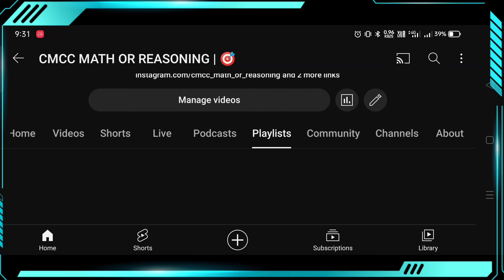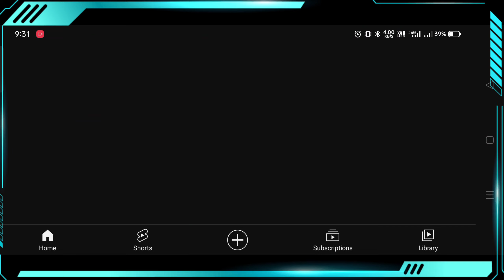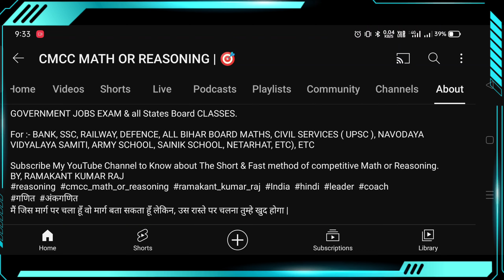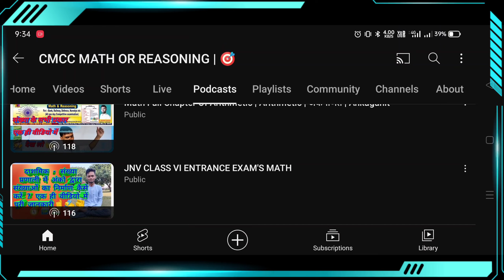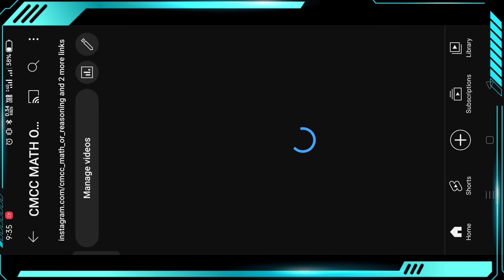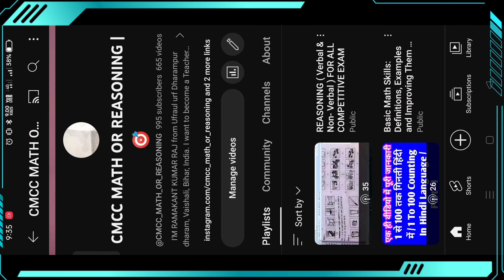CMCC MATH OR REASONING | CREATIVE MIND COMPETITIVE CLASSES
CMCC MATH OR REASONING | CMCC MATH AND REASONING | CREATIVE MIND COMPETITIVE CLASSES
CREATIVE MIND COMPETITIVE CLASSES | CMCC MATH OR REASONING
I'M RAMAKANT KUMAR RAJ from Ufraul (urf Dharampur dharam), Vaishali, Bihar, India. I want to become a Teacher of MATH and REASONING for All COMPETITIVE EXAM / Indian Leader.

हैलो दोस्तों आपका स्वागत है आपके अपने YouTube चैनल CMCC MATH OR REASONING पर, मित्रो में इस चैनल के माध्यम से कमजोर से कमजोर छात्रों को गणित सिखाने का प्रयास कर रहा हूं और आपके सहयोग से मेरा प्रयास सफल होते दिख रहा है।  इसलिए, मेरा हमेशा से प्रयास रहा है कि मैं गणित को सरल बना दूँ।

GOVERNMENT JOBS EXAM & 1st/2nd/3rd/4th/5th/ 6th/7th/8TH/9TH/10TH/11TH/12TH CLASSES

For :- BANK, SSC, RAILWAY, DEFENCE, ALL BIHAR BOARD MATHS, CIVIL SERVICES ( UPSC ), NAVODAYA VIDYALAYA SAMITI, ARMY SCHOOL, SAINIK SCHOOL, NETARHAT, ETC), ETC
_BY, RAMAKANT KUMAR RAJ

शिक्षा

शिक्षा मानव मस्तिष्क में मौजूद जानकारी की मात्रा नहीं है। इसमें मनुष्य निर्माण, चरित्र निर्माण और जीवन निर्माण विचारों का संचय होना चाहिए। तो फिर इसका मतलब केवल उस शिक्षा से ही कुछ हासिल किया जा सकता है जिसके बारे में छात्र संभवतः पूरी तरह से जागरूक हैं

Education

Education is not is not the amount of information that is but in the human brain. It must have men making, character making and life building accumulation of ideas. Then means only by of that education Something can be gained in the word students are most probably totally igurant about

Life is a challenge       -     Meet it.
Life is a gift                  -     Accept it.
Life is an adventure    -     Dare it.
Life is a sorrow            -    Overcome it.
Life is a tragedy           -    Face it.
Life is a duty                -     Perform it.
Life is a game              -     Play it.
Life is a mystery          -     Unfold it.
Life is a song                -      Sing it.
Life is an opportunity  -    Take it.
Life is a journey           -     Complete it.
Life is a promise         -      Fulfil it.
Life is love                   -      Enjoy it.
Life is a beauty           -      Praise it.
Life is a spirit              -      Realise it.
Life is a struggle         -      Fight it.
Life is a puzzle            -      Solve it.
Life is a goal                -     Achieve it.

जिंदगी क्या है
जीवन एक चुनौती है                -  इसे पूरा करें।
जीवन एक उपहार है                -  इसे स्वीकार करें।
जीवन एक साहसिक कार्य है     -  हिम्मत करें।
जीवन एक दुःख है                  -  इस पर विजय प्राप्त करो।
जीवन एक त्रासदी है               -  इसका सामना करें।
जीवन एक कर्तव्य है               -  इसे निभाओ।
जीवन एक खेल है                  -  इसे खेलें।
जीवन एक रहस्य है                -   इसे उजागर करें।
जीवन एक गीत है                  -   गायें इसे।
जीवन एक अवसर है              -   इसे लो।
जीवन एक यात्रा है                 -   इसे पूरा करो।
जीवन एक वादा है                 -  इसे पूरा करो।
जीवन प्रेम है                         -  इसका आनंद उठायें।
जीवन एक सुंदरता है             -  इसकी प्रशंसा करें।
जीवन एक आत्मा है              -  इसका एहसास करें।
जीवन एक संघर्ष है               -  इससे लड़ो।
जिंदगी एक पहेली है             -  इसे सुलझाओ।
जीवन एक लक्ष्य है               -  इसे प्राप्त करो।

किसी भी प्रकार का कंपटीशन की तैयारी करना चाहते हैं तो हमारे यूट्यूब चैनल से भी जुड़ कर कर सकते हैं साथ- ही-साथ हमारे ऑफलाइन कोचिंग सेंटर CMCC MATH OR REASONING नुनु बाबू चौक रोड, लालगंज वैशाली, बिहार, भारत  में आकर भी गणित और रिजनिंग की तैयारी कर सकते हैं ।
I'M RAMAKANT KUMAR RAJ from India.

For :- bank , ssc_cgl , railway , defence , jnv , jnvst jnv_maths navodaya , defence ALL GOVERNMENT JOBS EXAM, NAVODAYA VIDYALAYA SAMITI, ARMY SCHOOL, SAINIK SCHOOL, NETARHAT, ETC
Autos & Vehicles
Comedy
Education
Entertainment
Film & Animation
Gaming
Howto & Style
Music
News & Politics
Nonprofits & Activism
People & Blogs
Pets & Animals
Science & Technology
Sports
Travel & Events